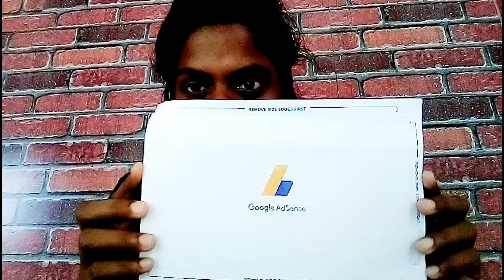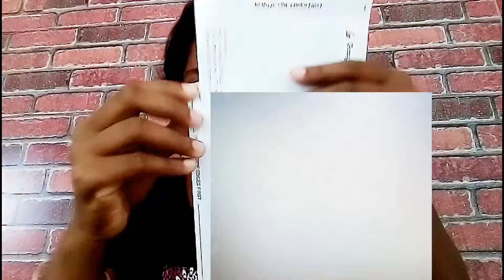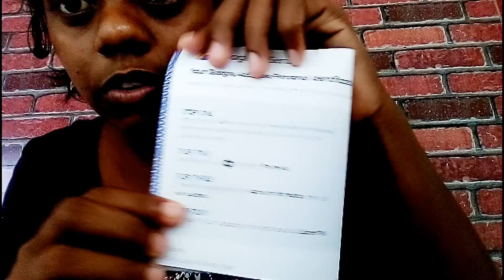Google Adsence Pin Mil Gaya He Mujhe | Google Adsence Pin Verify Kaise Kare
Google Adsence Pin Verify Kare